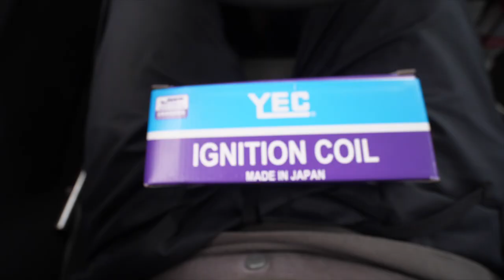замена катушек зажигания Toyota Yaris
Да! это не то, что тебе было нужно!

катушки самые крутые YEC артикул IGC103A (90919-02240)

хорошие альтернативы:

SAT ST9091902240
DENSO DIC01-01
NGK U5027
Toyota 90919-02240